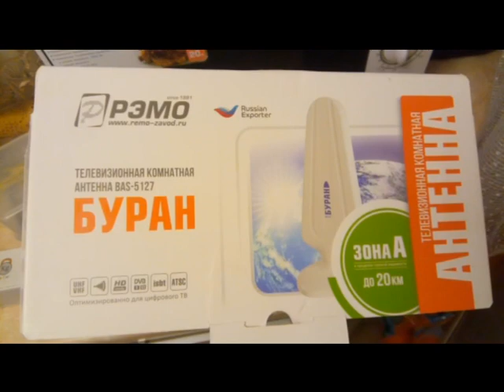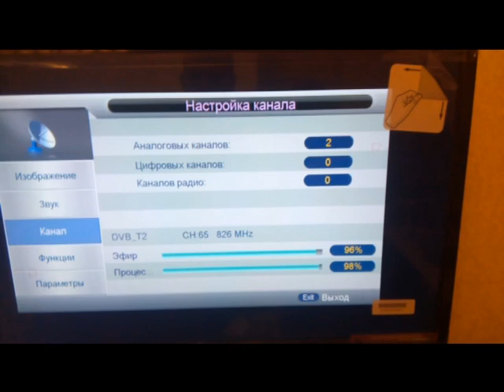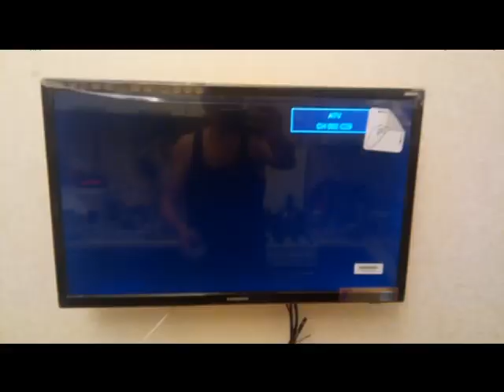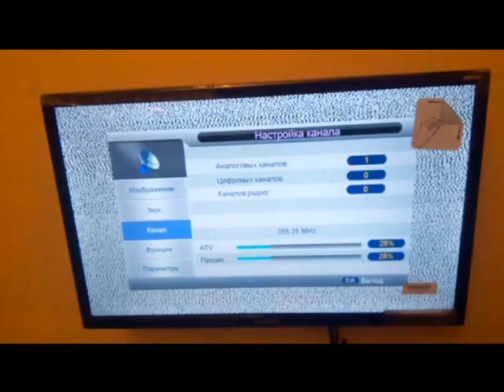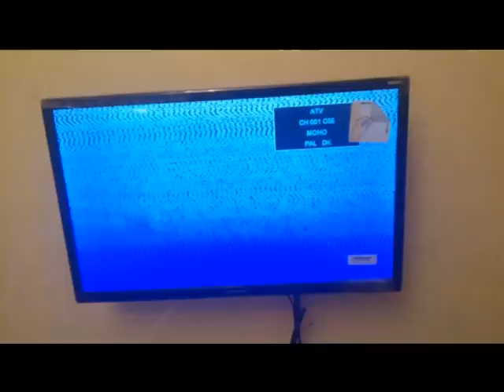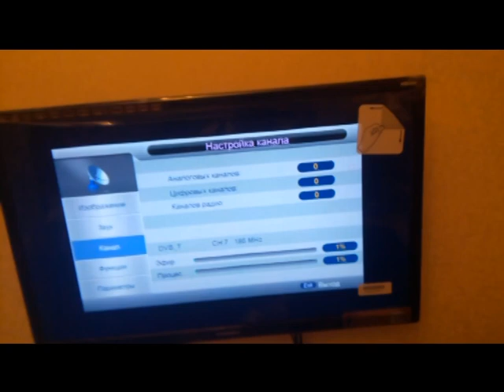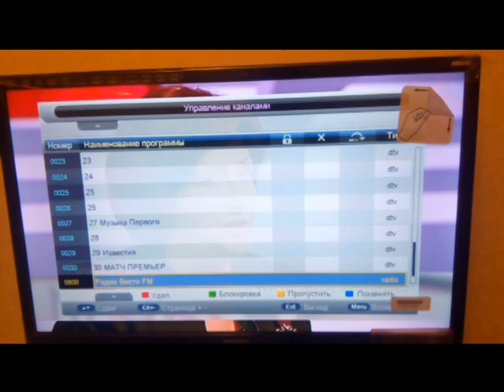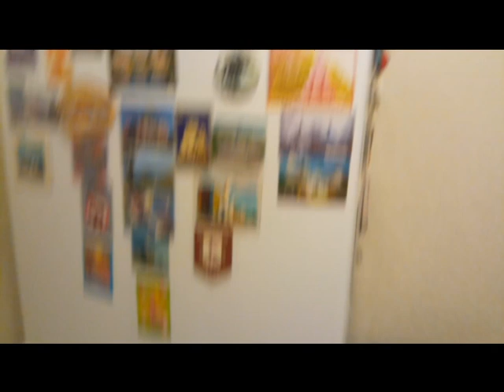Тест цифровой антенны БУРАН BAS-5127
Окна на останкино. Расстояние до останкинской телебашни по прямой чуть больше 30км, но низкий этаж и перед окном (20 м) сосновый лес.
Телевизор Soundmax модель SM-LED24M04 со встроенным DVB-T2 тюнером.